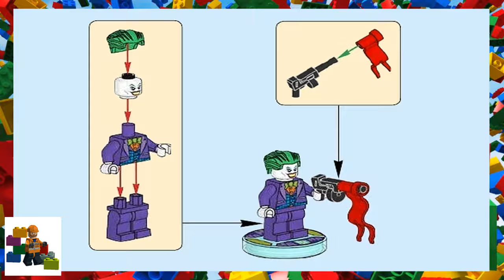LEGO instructions - Dimensions - 71229 - DC Comics Team Pack